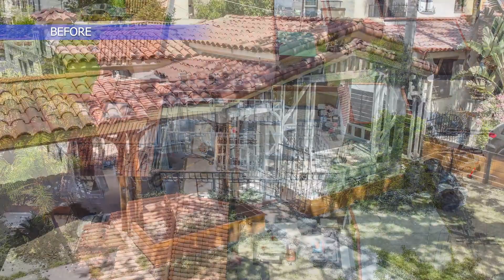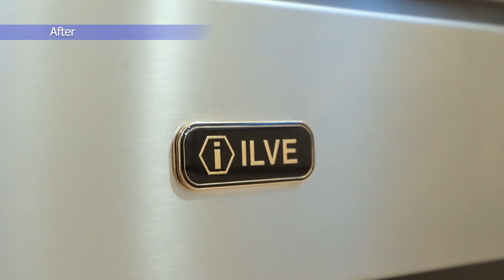New Construction & Addition in Los Angeles, CA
Quality First Builders Testimonials by our clients talking about remodeling and Construction jobs we have finished.